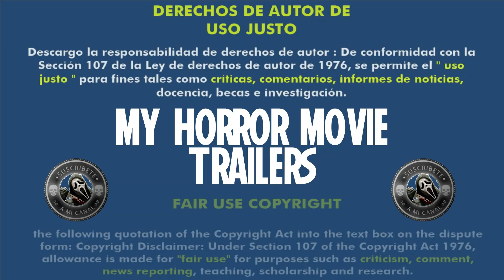The Camp Host (2024) (Trailer HD) - Henry Darrow McComas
Título original:    The Camp Host

Año:    2024

Dirección:    Henry Darrow McComas

Guion:    Henry Darrow McComas

Reparto:    Rachel Colwell, Dillon Casey, Brooke Johnson, John Tench, Erik Knudsen, Vinson Tran, Alyzia Inès Fabregui, Kyle Dooley, Sabrina Jade, Fane Tse

Género:    Terror

Sinopsis:    Sadie, una joven nativa americana VanLifer y su esposo Ed, su viaje se descarrila cuando pasan la noche en un campamento supervisado por una mujer maníaca que castiga brutalmente a los campistas que no siguen sus reglas.